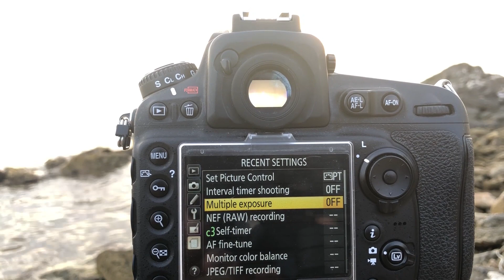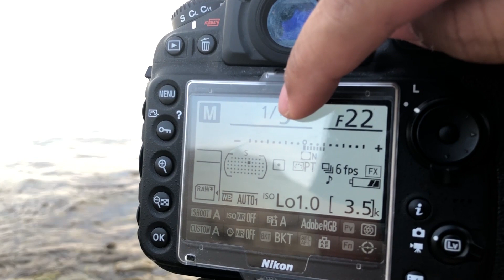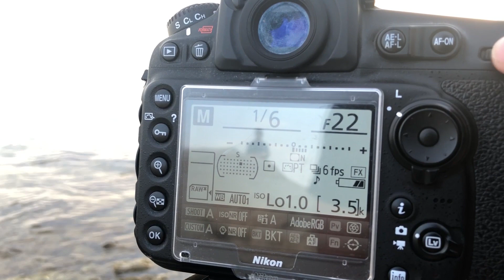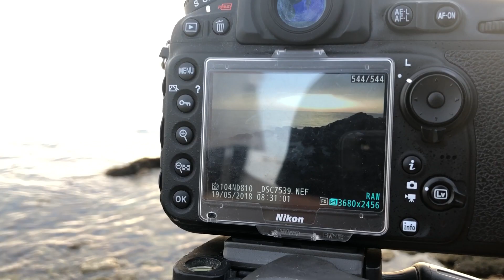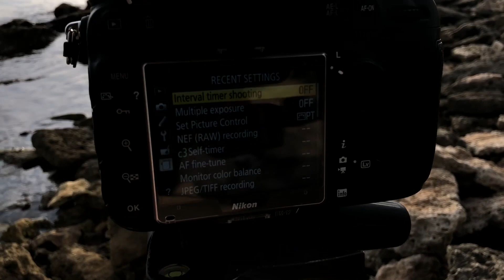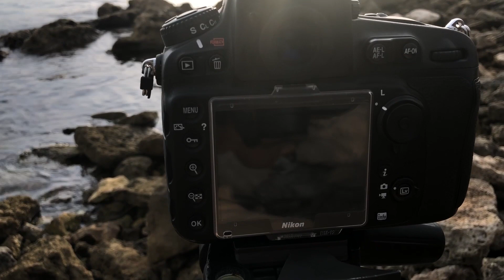طريقة عمل ايحاء حركي في الماء بدون فلتر وبدون فوتوشوب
لمتابعتنا على الانستجرام
khalid_alshamlan

لمتابعتنا على السناب شات
kshamlan